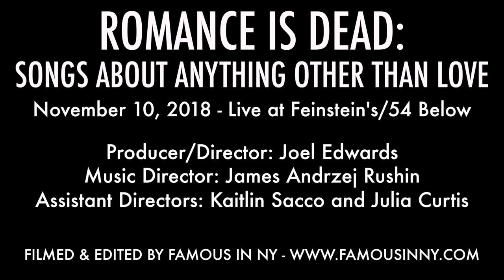Miranda West & Emily Kay Shrader - "The Confrontation" (Les Miserables)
ROMANCE IS DEAD: SONGS ABOUT ANYTHING OTHER THAN LOVE
November 10, 2018 - Live at Feinstein's/54 Below

Producer/Director: Joel Edwards
Music Director: James Andrzej Rushin
Assistant Directors: Kaitlin Sacco and Julia Curtis